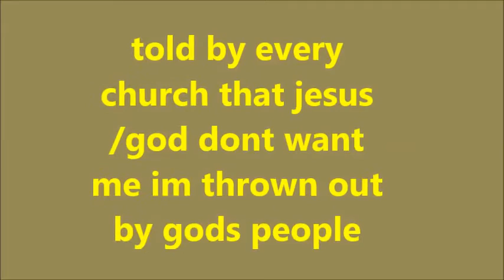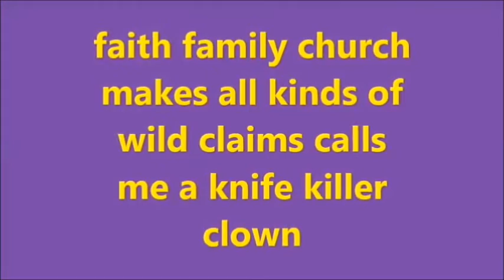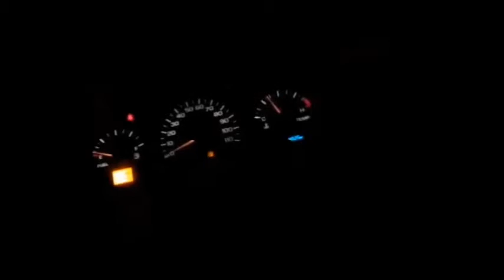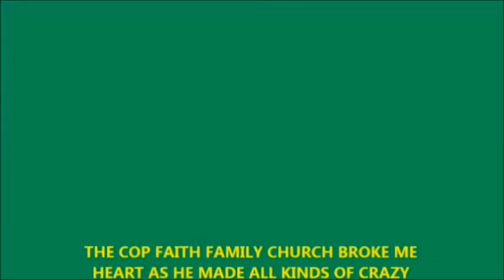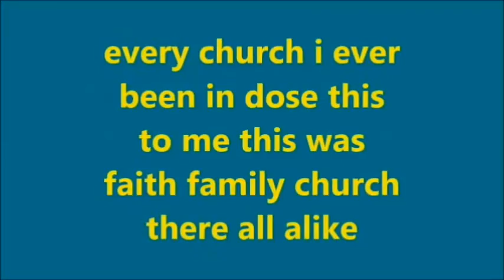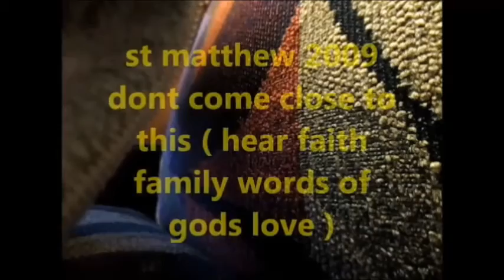SUSAN STONE ( THIS IS HOW IM TREATED BY GODS CHURCHS )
SUSAN STONE ( JESUS / GOD HATES YOU  SAYS ALL THE CHURCHS IVE EVER BEEN IN - HERES THE PROOF ) god dont want you susan says st Matthew united Methodist church at 1200 moreland to faith family church at 704 n greenmount road to pastor slone to rev of faith family and 1000 more churchs in between all are the same im not accepted by any im told im a abomination to im to colorful to my dance to my transgender told by st matthew & faith family gods words are this 9 susan i dont accept you go back to being a  boy stop dancing and go away  oh yes did i forget the best or worst i should say rev Gary faith family church who threw me out accusing me of being a clown faced chainsaw killer abomination of god - watch the 2 st matthew  union Methodist church 1200 moreland dec 14 2009 and faith family church shiloh ill dec 2 2016 who both threw me out and threatened  me with every threat they could think of (( here you are world your answer next time you ask me why i dont go church i listen to gods words and each time his words are i do not want you here i hate you i dont accept you and lies right & left as to who or what i am ( ive never found a single church in my lifetime that accepts me as i am and ive been to 1000s ( so here you are entertain yourself with this ( GODS WORDS OF LOVE ? HATE )